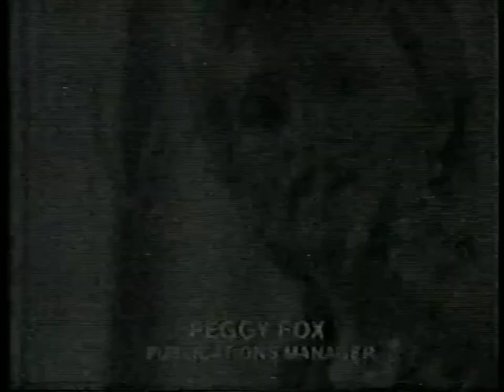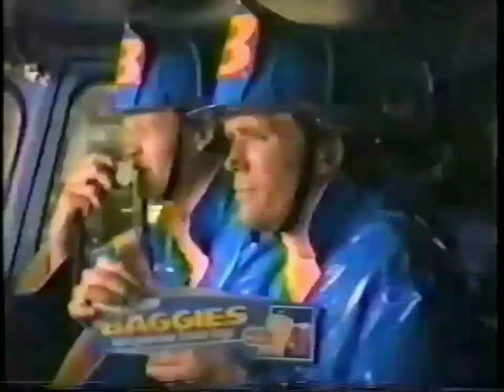June 19, 1985 commercials (Part 3)